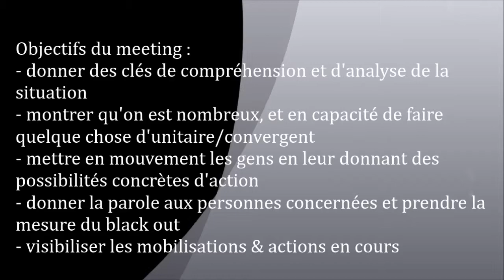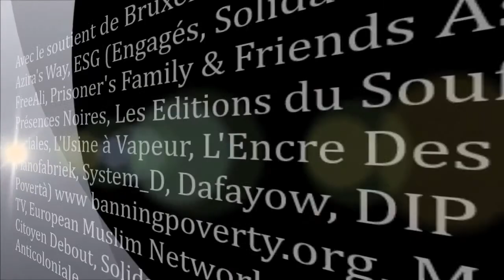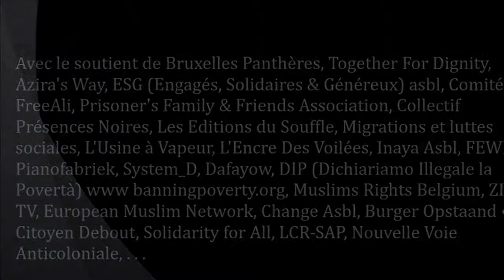Meeting Bruxelles - Omar Slaouti (6)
Omar Slaouti est professeur de sciences physiques-chimie dans un lycée d’Argenteuil.
Il est membre du » Collectif Vérité et Justice pour Ali Ziri « . Il dénonce notamment cette guerre faite à l’intérieur même du territoire français « aux quartiers populaires, aux noirs, aux arabes, aux musulmans, et aux Rroms… » : les contrôles aux faciès, les violences et abus policiers qui font en moyenne un tué par mois, l’impunité trop souvent assurée par la justice, et le racisme structurel à l’œuvre derrière ces crimes d’État.
Omar Slaouti introduira le panel « Contre l’état d’urgence & l’Islamophobie ».

Dimanche 13 Décembre 2015 a partir de 13:30